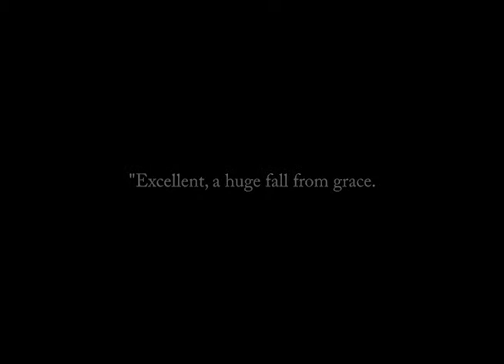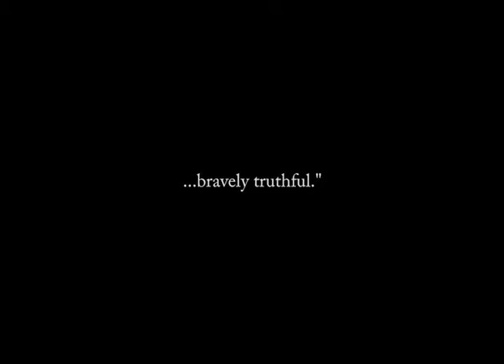A Theory of Expanded Love by Caitlin Hicks - Official Book Trailer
With a debut novel that is at once hilarious and moving, celebrated playwright Caitlin Hicks takes readers inside the malleable mind of a quirky adolescent in 1963 as Annie Shea tests her family’s strict boundaries and her own Theory of Expanded Love.